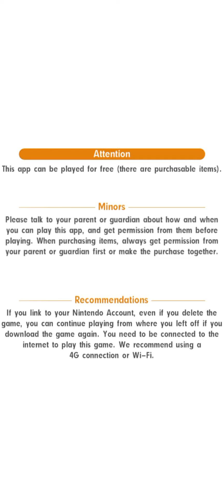Pokémon Masters EX Splash Screen: Ancient Visitor + 5th Anniversary Title Screen Song